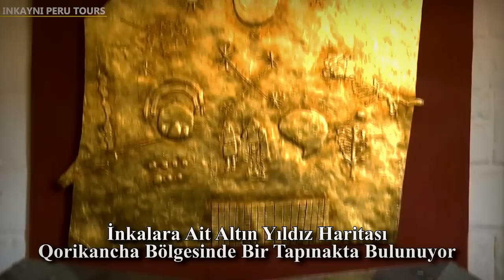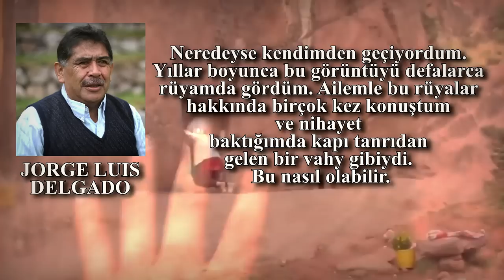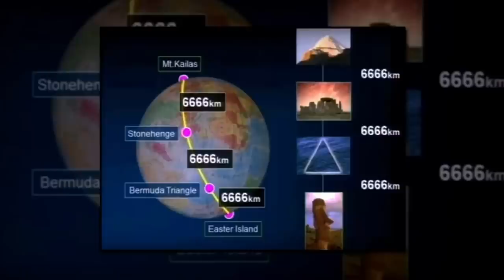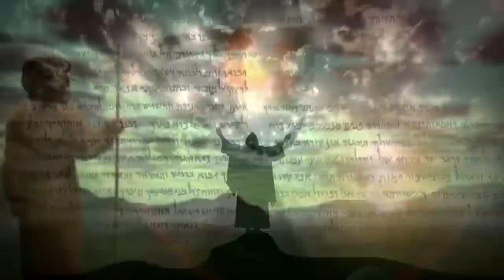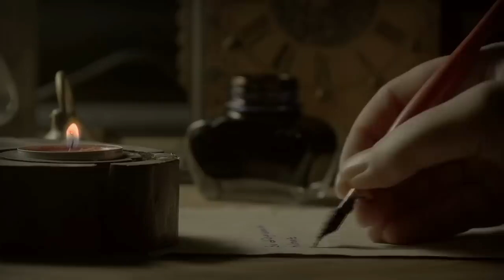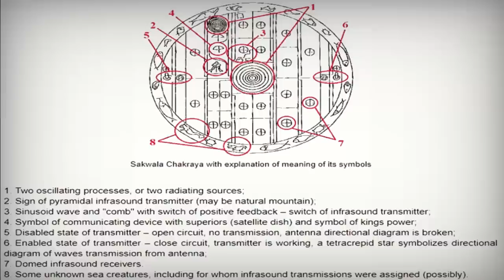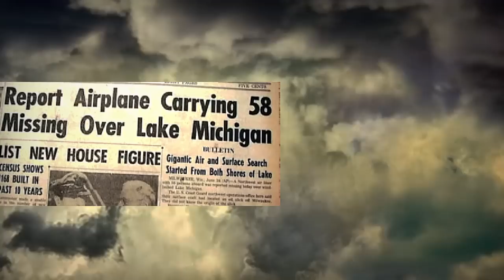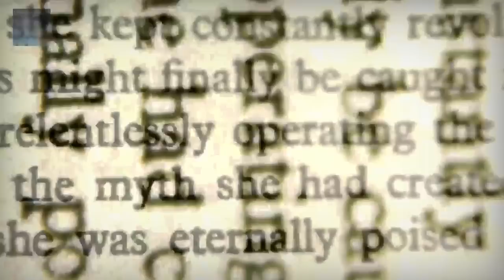KADİM UYGARLIKLARIN YILDIZ GEÇİTLERİ - BÖLÜM 1 - GÜNÜMÜZDE HALA KULLANILIYOR, PEKİ TÜRKİYE'DE Kİ ?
Antikuygarlıklar yıldız geçitlerini nasıl kullandılar ? stargate  teknolojisini nasıl buldular yada kimler getirdi ? Peki günümüzde kimler yıldız kapılarının peşinde ? Dünya üzerinde portallar nerelerde bulunuyor, dahası Türkiye'de de var mı ? Yıldız geçitleri günümüzde de kullanılıyor olabilir mi ? Stonehenge'de yapılan ayinden ve kaybolan insanlardan haberiniz var mı ? Sıvı civa teknolojisi neden gizemli  ? stargate  dizisini neden çektiler ? Önemli bir soru, yıldız geçidi biliminin günümüzde çözüldüğünü ve denemelere başladıklarını biliyor musunuz ?
Ayrıntılar videoda sizleri bekliyor.